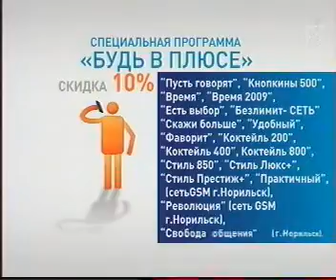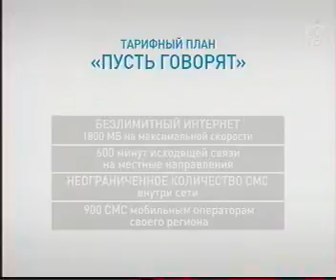ETK 2908 033